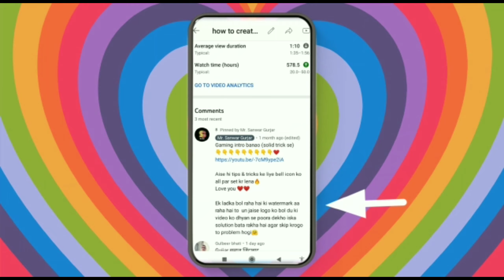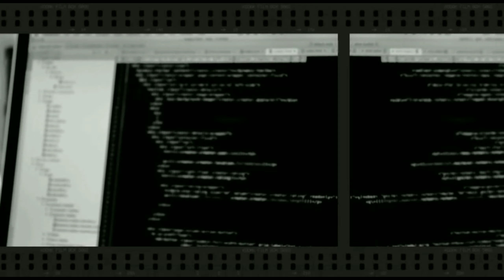I AM NEW YOUTUBER PLEASE SUPPORT ME HELP ME 🙏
Free Promotion by mr. Sanwar gurjar

____Like _____Share____
______Subscribe________